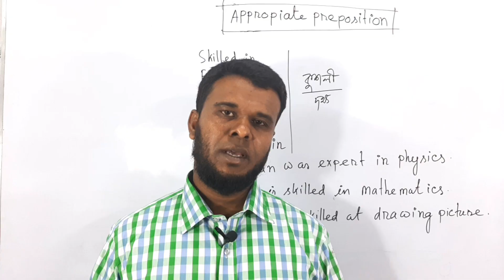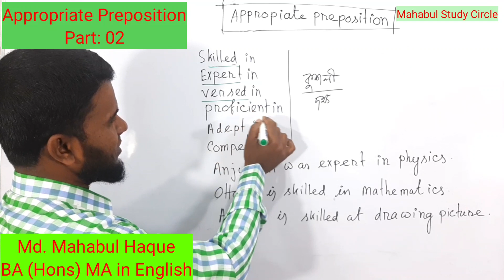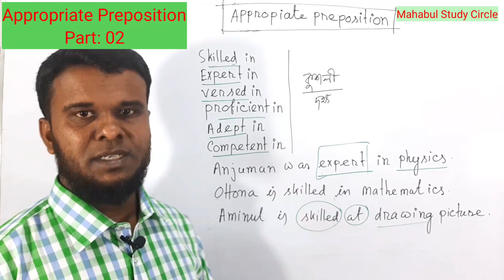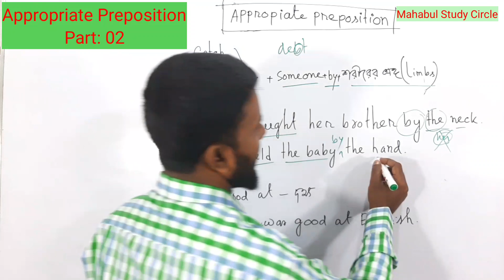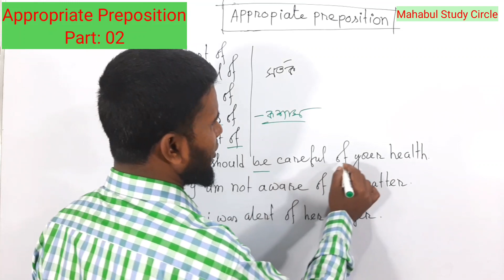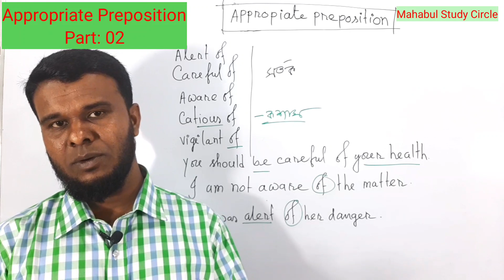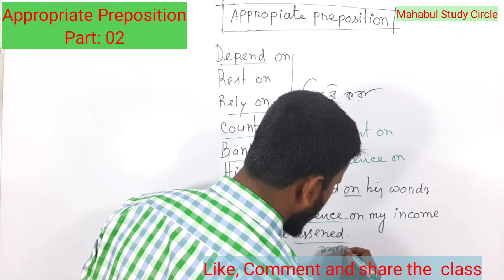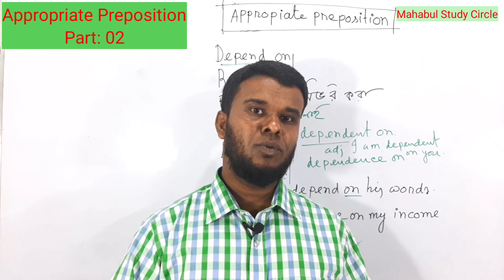পর্ব -২ | Appropriate Preposition শেখার সহজ কৌশল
Mahabul Study Circle এর পক্ষ থেকে সবাইকে স্বাগত

Preposition শেখার সহজ কৌশল

Appropriate Preposition is very important and critical item. It very difficult to most of English  learning. If you watch this video, all difficulties will be removed from the very day. It is the best opportunity for them who are weak in preposition can follow up the the class.  And then everything wil be clear to them.

↪️It is the official website of Mahabul Study Circle.

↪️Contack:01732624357